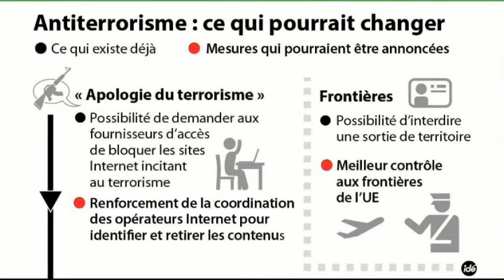Le défi et comment y répondre - Géopolitique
Géopolitique dans le 7/9 par Bernard Guetta  (8h16 - 13 Janvier 2015)